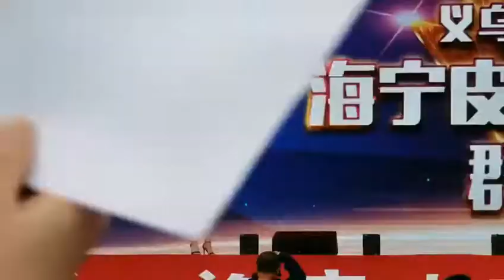張靚穎--新疆商演《終於等到你》片段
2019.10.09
新疆海寧皮革城開業5周年暨
君豪義烏小商品城成開業一周年慶典群星演唱會
新疆烏魯木齊 君豪義烏小商品城